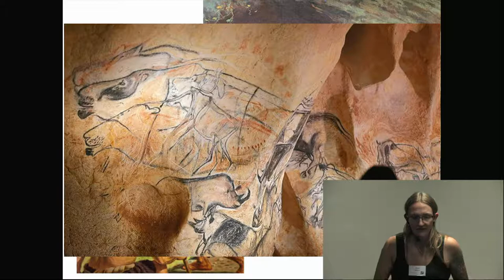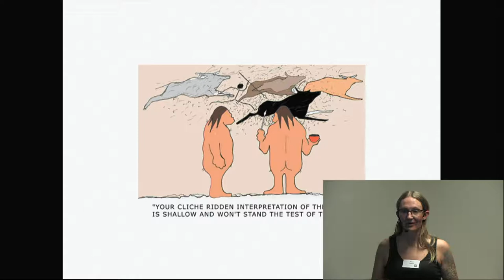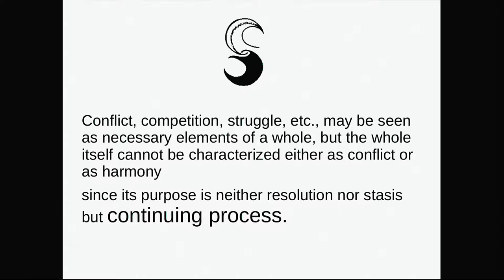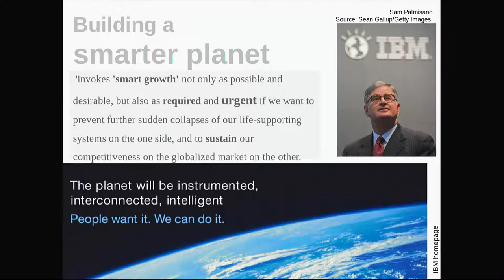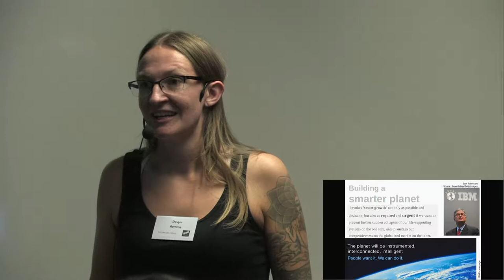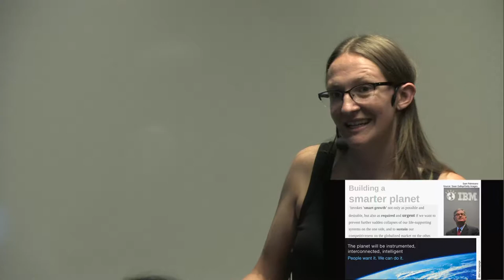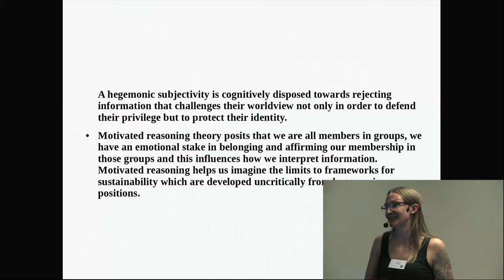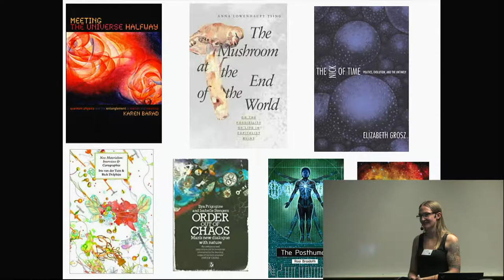FSCONS 2017 - Devyn Remme - New Materialism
The popular narrative of salvation through technological innovation is comfortable because it doesn't confront the institutionalized inequalities, abuses, and violence endemic to modernity’s strategic relations of power and production. The dominant discourse assimilates the values and goals of sustainability with the mainstream economic paradigm of growth, and relies on technoscientific innovation to achieve these goals. Advocates for framing sustainability as a problem which can be described, confronted and resolved with technology and innovation argue that there is a need for a steady growth in consumption which can only be sustained by the drive of innovation. A key tenet of neoliberal economic theory is the push to privitize everything. The commons represent an increasingly contested site. It is our task to prevent the capture of the commons by private advantage both in material and digital spaces and corridors.